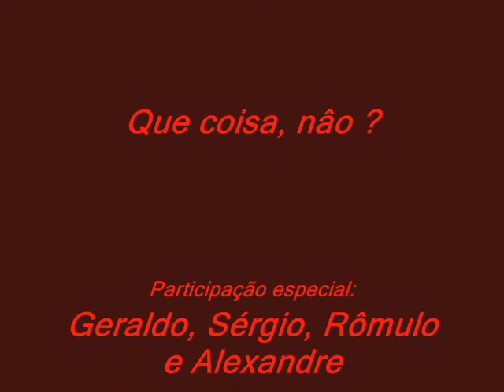Que Coisa, não ???